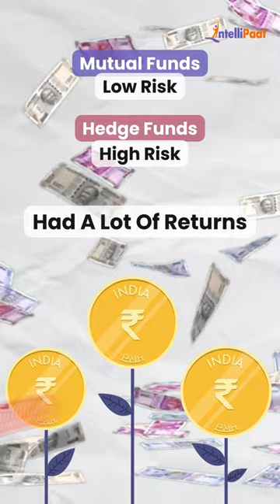Hedge Funds vs Mutual Funds | Difference between Hedge Funds and Mutual Funds | Intellipaat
In this video on Hedge Funds vs Mutual Funds, You will learn the differences between  Hedge Funds and Mutual Funds, as well as the working of both. You will also get some tips on when to use Hedge Funds and Mutual Funds.

✅Are hedge funds better than mutual funds?
The key difference between the two is that hedge funds chase the big fish – investments that are high risk, high reward. Mutual funds, on the other hand, stick to the shallows where they can catch smaller but more reliable returns.

✅Are hedge funds legal in India?
While larger hedge funds are regulated by the SEC like mutual funds and ETFs. However, smaller hedge funds and those that qualify as private equity advisors. The Securities and Exchange Board of India (SEBI) introduced hedge funds in India list as part of the SEBI Alternative Investment Funds Regulations in 2012.

✅Why is it called a hedge fund?
In sum, hedge funds are called hedge funds because they use a full array of hedging techniques to reduce portfolio volatility. They are becoming increasingly popular, as private ownership of capital expands worldwide and large-scale capital owners seek to preserve their wealth in volatile markets.